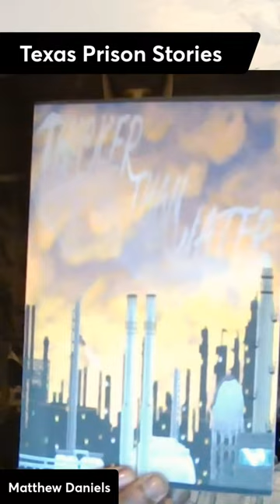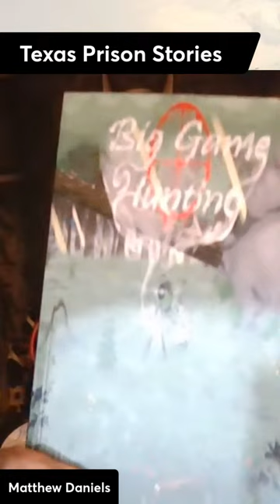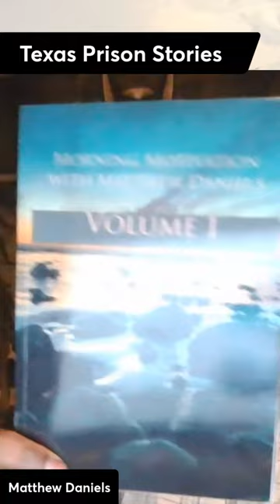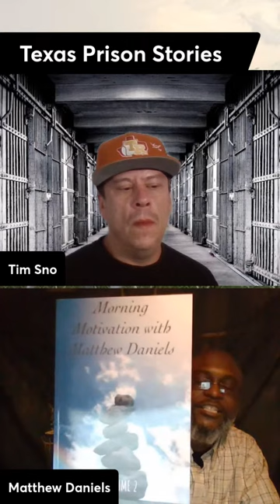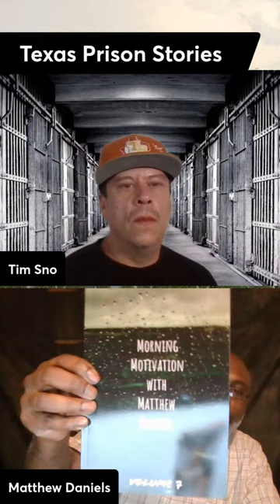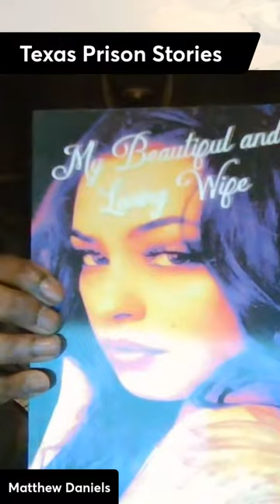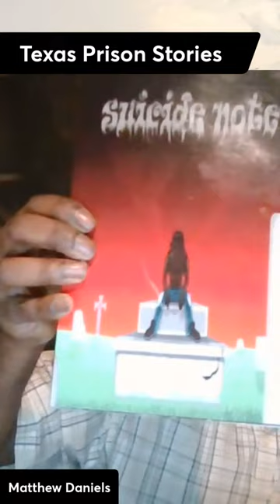From A Convict To A Published Author "Matthew Daniels"